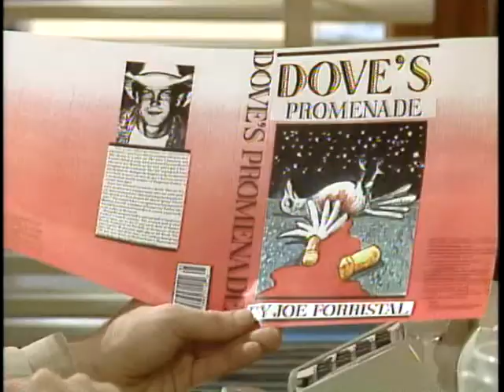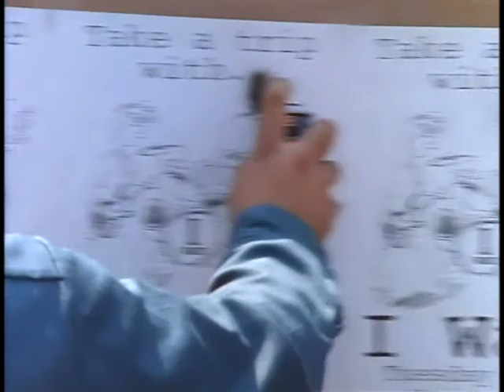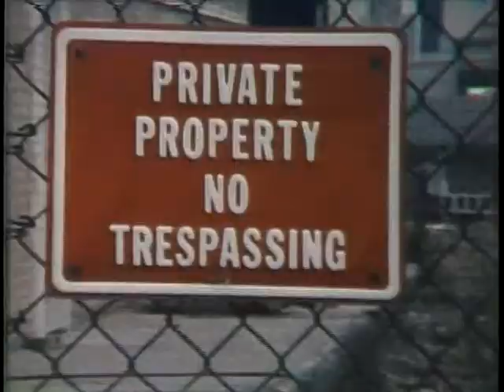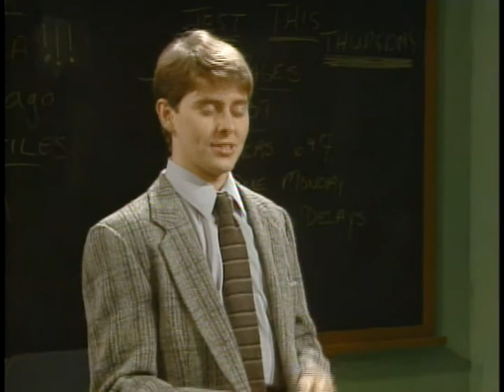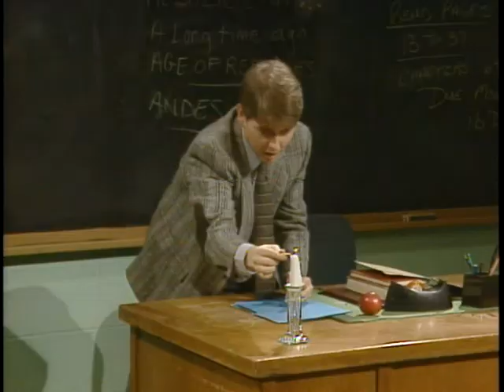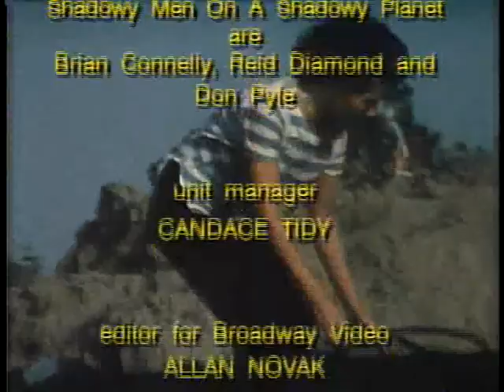The Kids in the Hall - S01E14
Editors Intro, Editors (Film), Break Up, I Lied, Dull Death, I'm A Cat, My Routine, Schoolroom, Editors Finale
1990